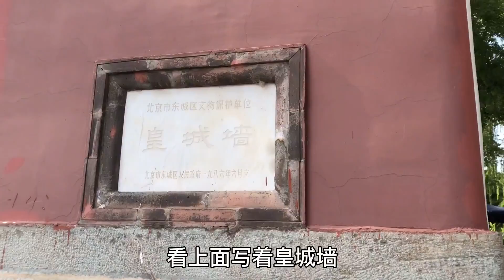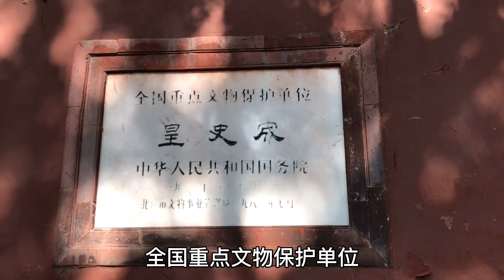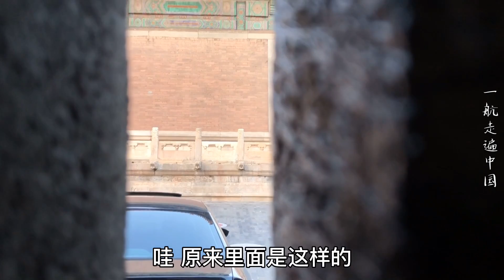天安门旁的神秘大院，500年不对外开放，里面的景象让人大开眼界